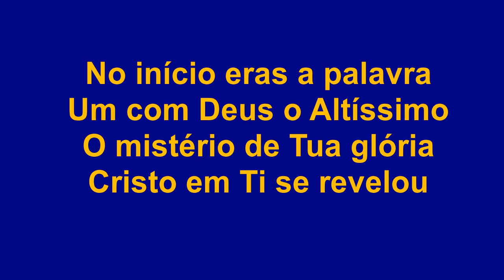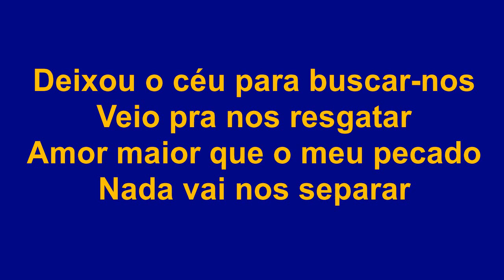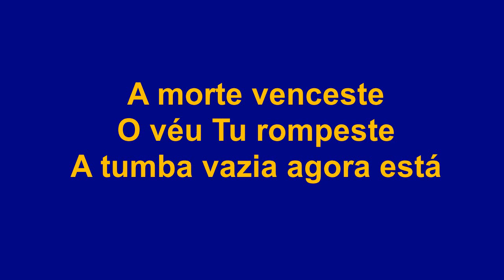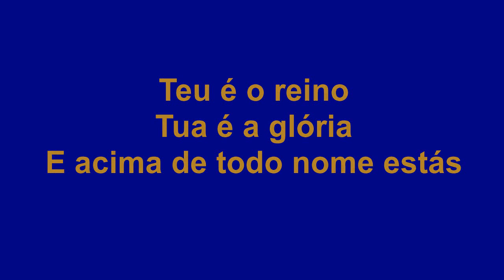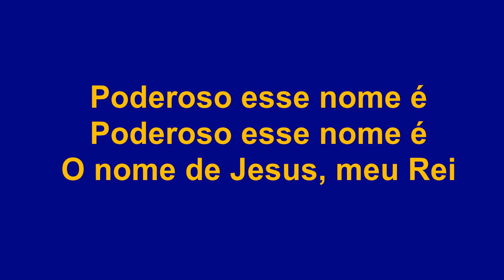Luciano - Oh quão lindo esse Nome é (Bateria)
No início eras a palavra
Um com Deus, o Altíssimo
Um mistério de Tua glória
Cristo, em Ti se revelou

Deixou o céu para buscar-nos
Veio pra nos resgatar
Amor maior que o meu pecado
Nada vai nos separar

A morte venceste
O véu Tu rompeste
A tumba vazia agora está
O céu Te adora
Proclama Tua glória
Pois ressuscitaste e vivo está
És invencível
Inigualável
Hoje e pra sempre reinarás
Teu é o reino
Tua é a glória
E acima de todo nome estás